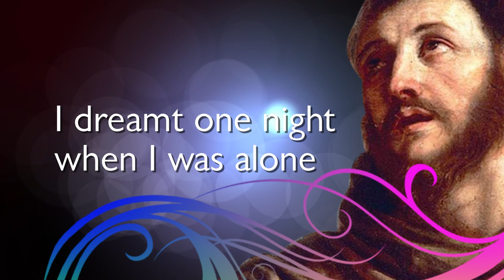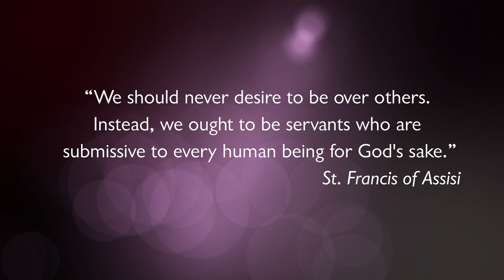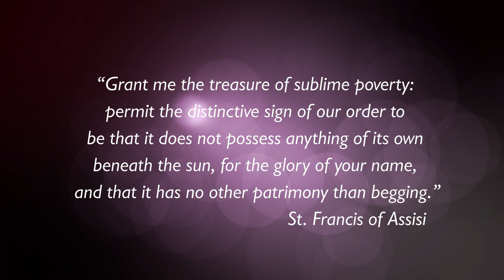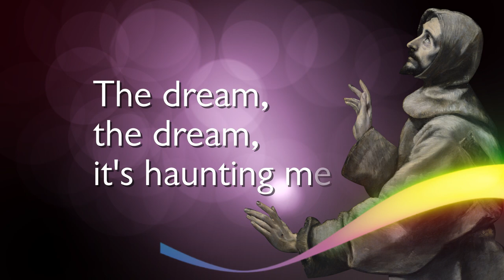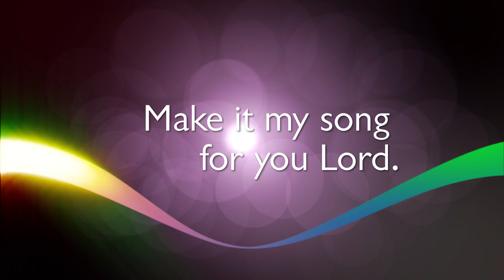FRANCIS' DREAM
Sing along with this Original Franciscan Music lyric Video. This song was produced by the Franciscan Dream Production. Words and music by Fr. Andres "Chito" Rañoa,Jr., OFM, sung by Mr. Freddie Garcia.